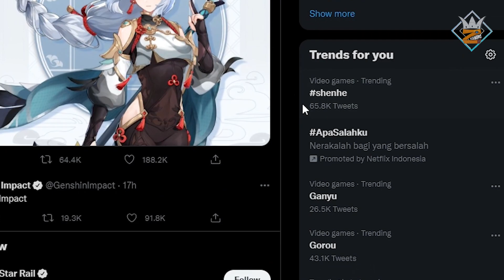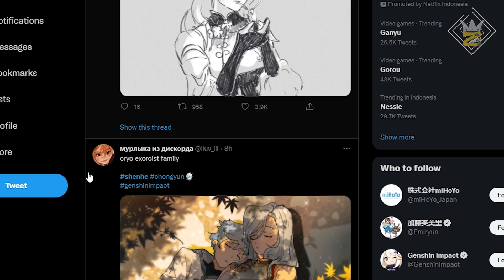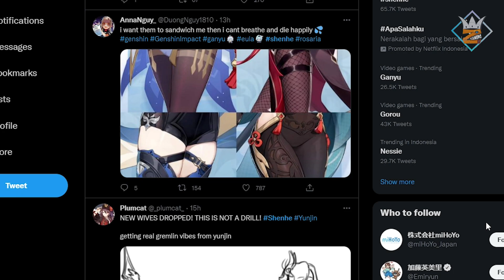Overhype akibat Shenhe...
Wuuahh shenhe wangy wanngy

Thanks for Archon Kopi